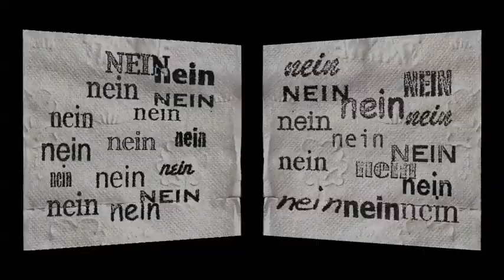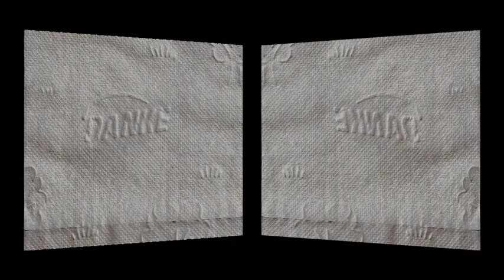Pascal Fuhlbrügge featuring Thomas Mahmoud - Behalt die Stellung, kühl (2010) Concert Projection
From "Enthusiasm" (Hand 11 2010) Video by Timo Schierhorn, Fehmi Baumbach & Pascal Fuhlbrügge